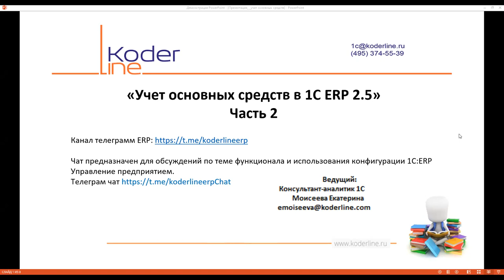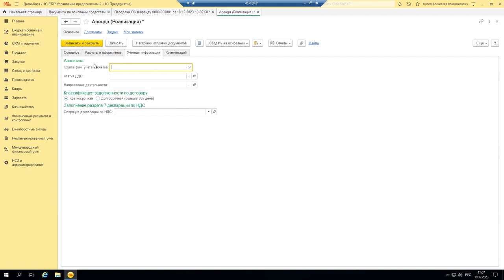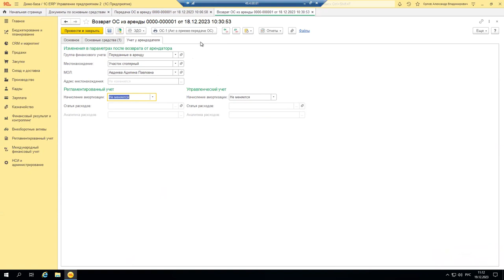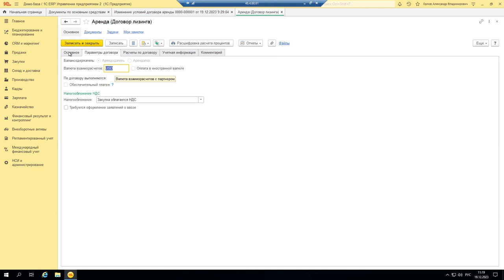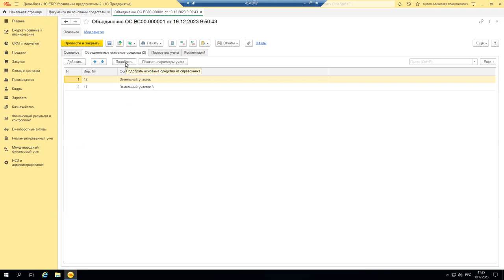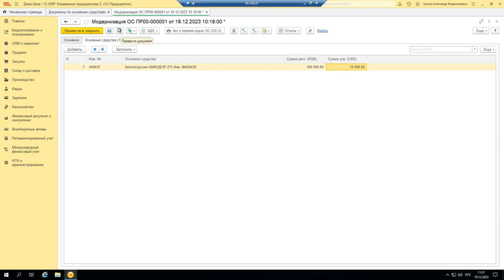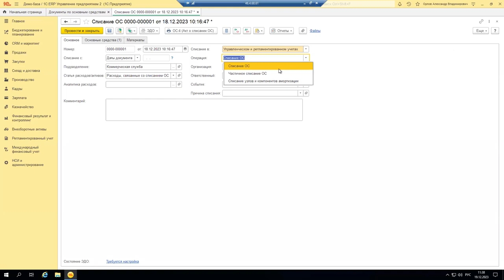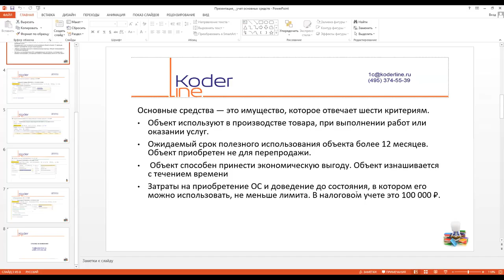Вебинар «Учет основных средств в 1С:ERP 2.5. Часть 2»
Компания «Кодерлайн» провела вебинар «Учет основных средств в 1С:ERP 2.5. Часть 2»

Целевая аудитория
для бухгалтеров, экономистов и сотрудников организаций, осуществляющих учет основных средств в 1С:ERP.

Описание
Основные средства — материальные активы, которые предприятие содержит с целью использования их в процессе производства или поставки товаров, предоставления услуг, сдачи в аренду другим лицам или для осуществления административных и социально-культурных функций, ожидаемый срок полезного использования (эксплуатации) которых более одного года (или операционного цикла, если он длится дольше года). В ходе вебинара будут разобраны: настройки справочников и вопросы организации работы учета основных средств в 1С ERP 2.5.

Программа
1.      Передача основных средств в аренду в 1С ERP.

2.      Возврат основных средств из аренды в 1С ERP.

3.      Выкуп арендованных основных средств в аренду в 1С ERP.

4.      Изменение условий договора аренды основных средств в 1С ERP.

5.      Корректировка стоимости и амортизации основных средств в 1С ERP.

6.      Списание полностью самортизированного ОС в 1С ERP.

7.      Модернизация ОС в 1С ERP.

8.      Объединение ОС в 1С ERP.